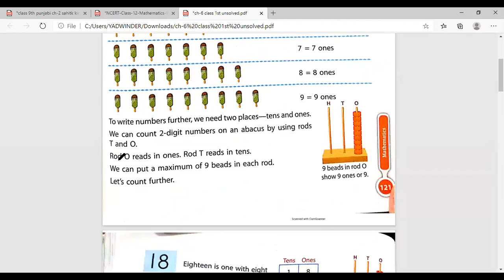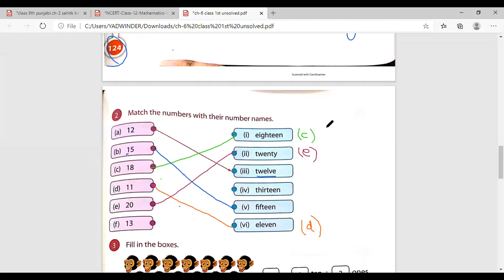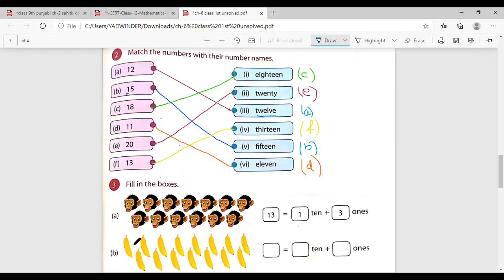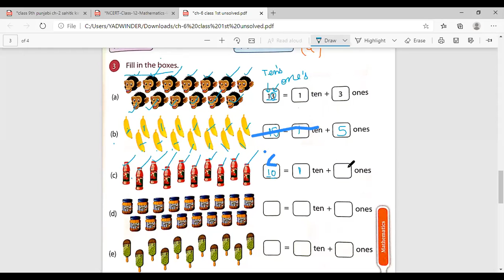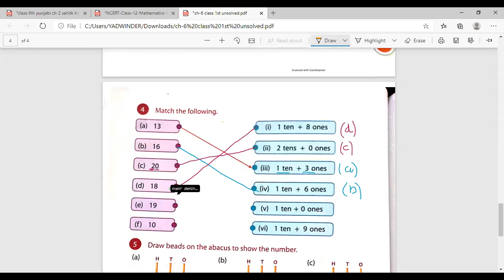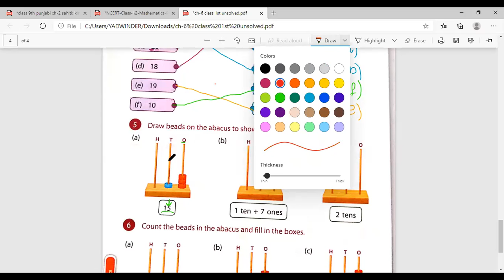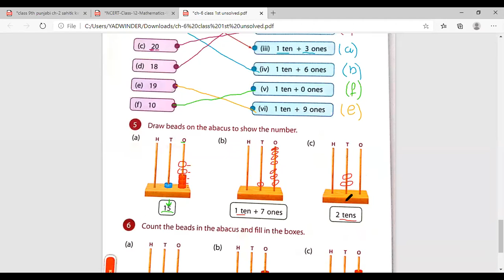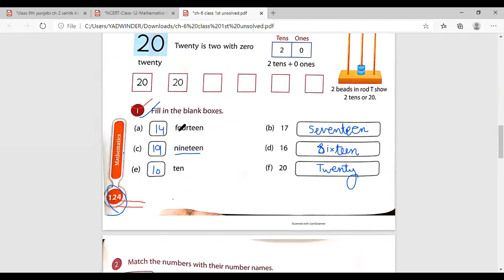Class-1st SUBJECT-Maths Chapter-6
GURU NANAK CONVENT SCHOOL BHAWABIGARH